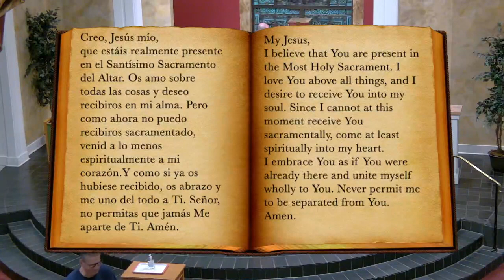MT 10:7-15 | Daily Catholic Mass on YouTube | Thursday | Jul 7th 2022